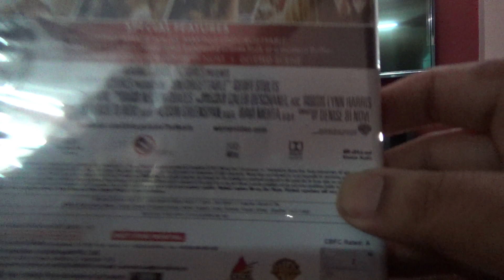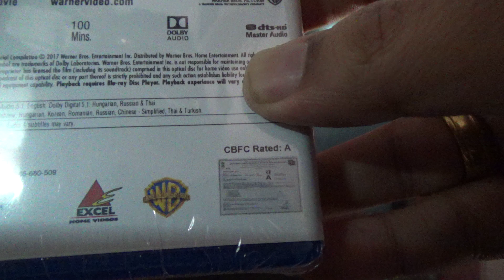(Unboxing) | Unforgettable | Blu Ray | Indian Edition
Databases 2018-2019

Information of more than 1300 Blu Rays and 2500 DVDs across thousands of pages.

Below is the link to the ISO File that has all our databases